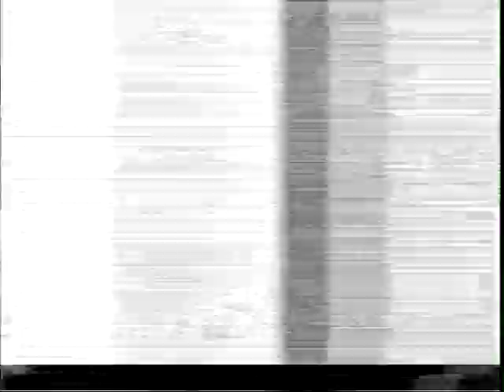BCC - Kwanzaa: From Africa to America